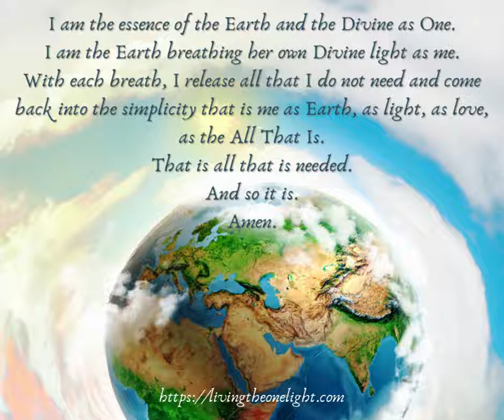The Essence of Me As Earth and Divine As One - Prayer Message Video